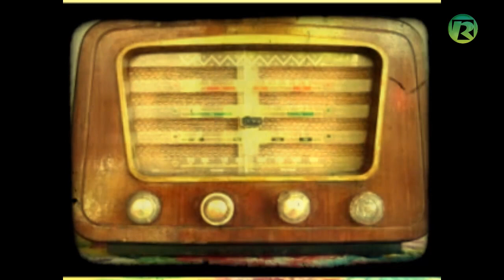FUNRURAL vice presidente de sindicato de produtores fala como foi reunião com RECEITA FEDERAL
Veja a segunda parte da conversa onde o João Batista dos Santos, o Joãozinho Contador, vice-presidente do Sindicato dos Produtores Rurais de Paracatu conta sobre visita feita, por uma equipe de profissionais e representantes de produtores, com dirigentes da Receita Federal em Brasília, sobre notificações que os produtores estão recebendo com relação ao Funrural.